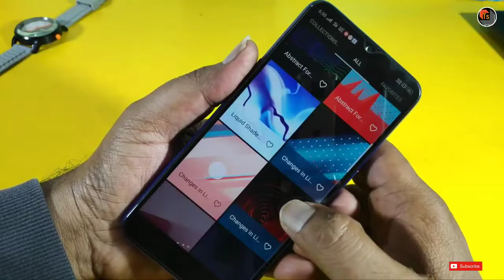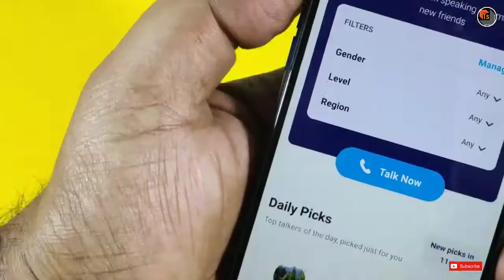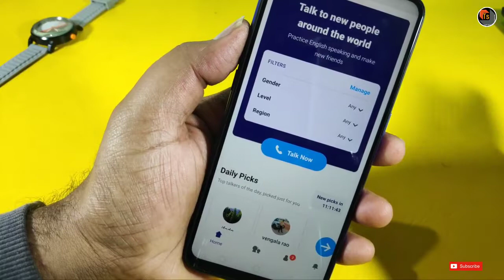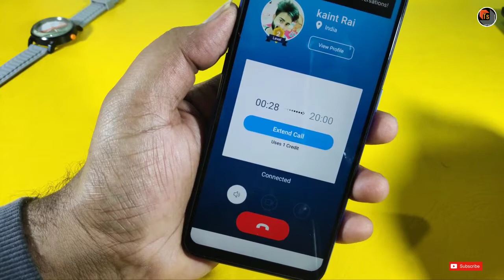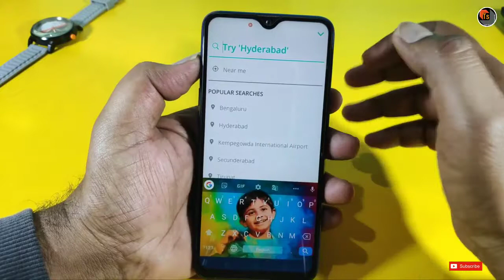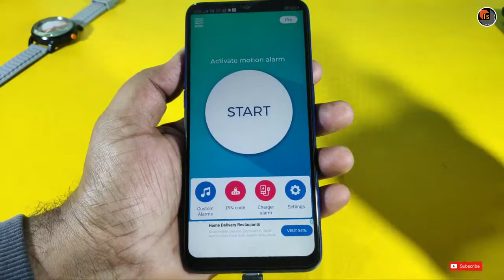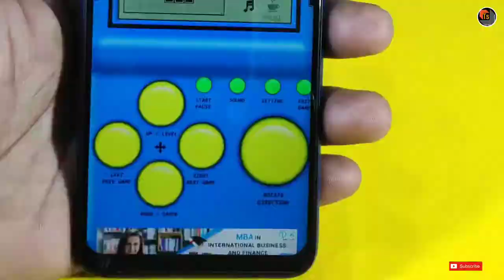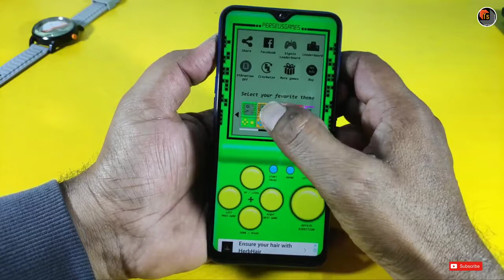Top 5 Mind Blowing Android Applications 2019 - Pobyt Hotel Booking App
Top 5 Mind Blowing Android Applications 2019 - Pobyt is one those. It is a revolutionary hotel booking app that is changing the way customers interact with the hotels.